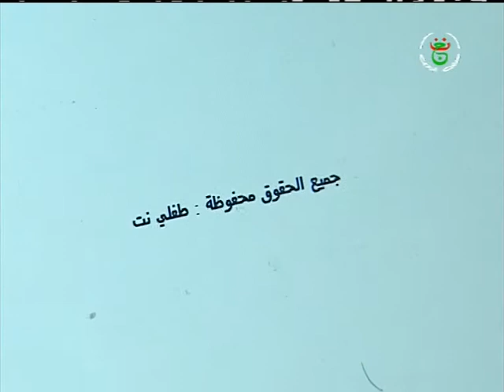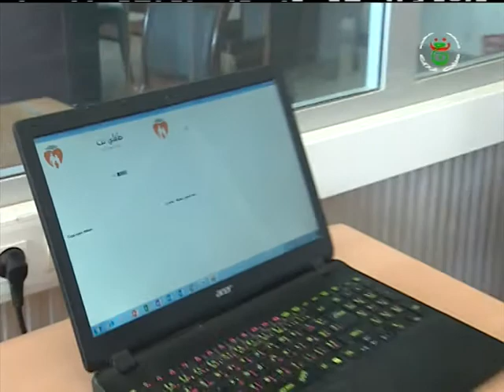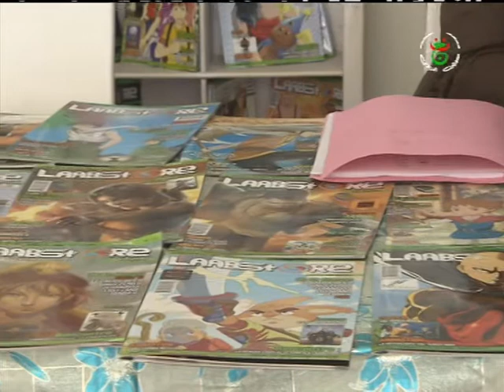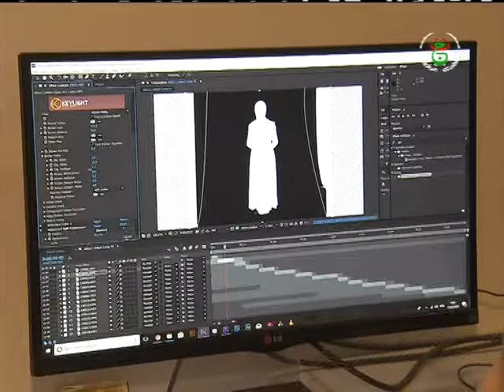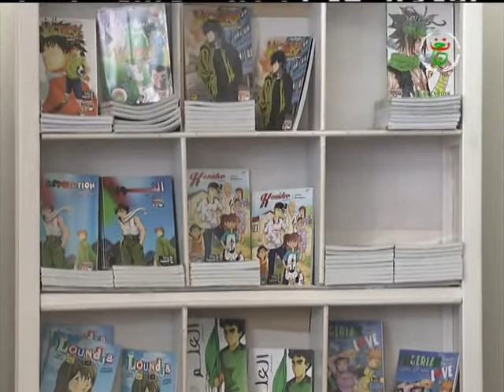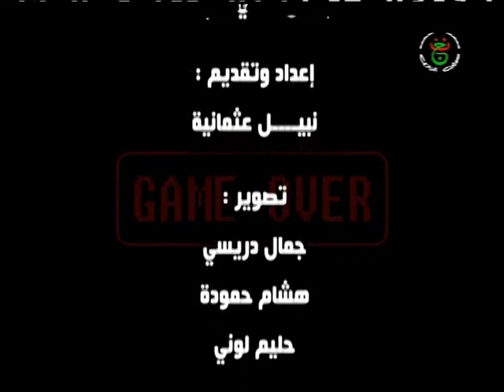ألعاب الفيديو: إدمان ثلاثي الأبعاد من إعداد و تقديم نبيل عثمانية